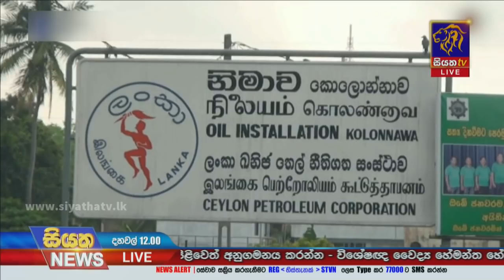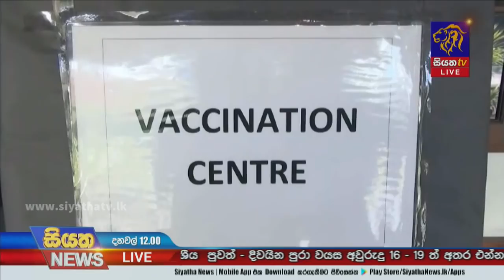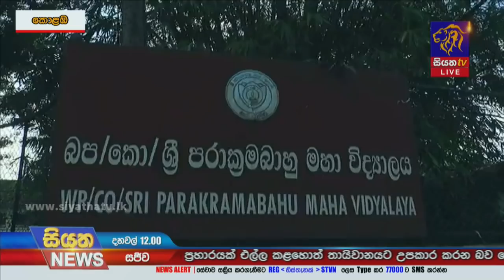Siyatha News | 12.00 PM | 22 - 10 - 2021